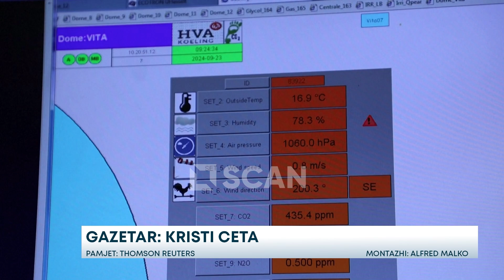Shkencëtarët belgë rrisin dardhat e së ardhmes –Si do të ndikojë klima në kultivimin e tyre në 2040?